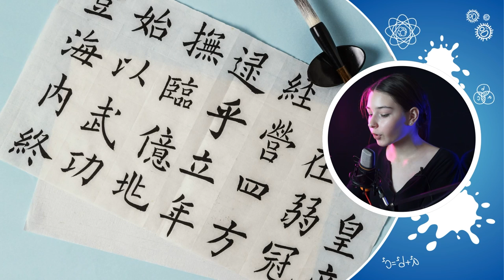О невероятной длине ДНК и других ее загадках | Дети Большого Толка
Сегодня мы коснемся одной сложной загадки: что такое ДНК? В каждой клетке человека ее скручено по метру, а клеток в человеческом теле столько, что если развернуть всю ДНК своего тела в нить, то он протянется на десять миллиардов километров – дальше Плутона!